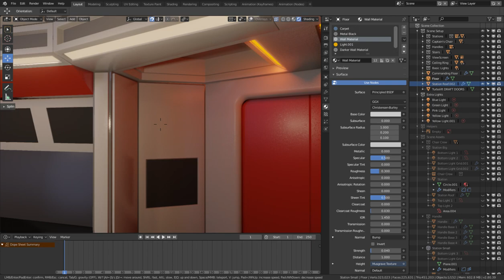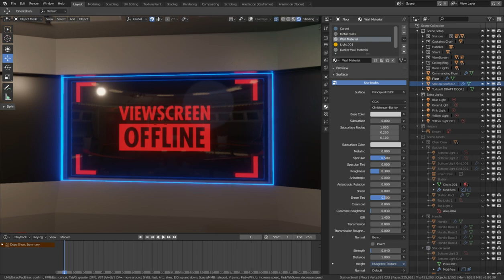USS Enterprise NCC-1701 Modernization Project - Bridge (WIP)